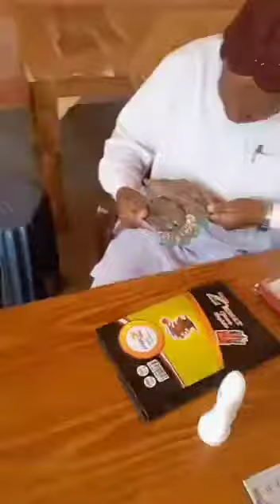Union Councel Jaffar Khan Laghari Tehsil Sinjhoro District Sanghar Sindh Pakistan